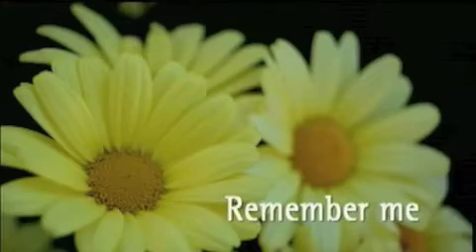A Special Gift for You! Journey to the Heart- DVD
An inspirational and transformational collaborative Photographic, Spoken Word and Musical Journey, by Daniel Gutierrez, Malcolm Watson and Joel Plimmer.

This is a journey from the head to the heart. This DVD will take you deeply into this journey with the profound, inspirational and playful words and photography of Daniel Gutierrez and the powerful and passionate music and performance of     Malcolm Watson (violin) and Joel Plimmer (keyboards). This talented trio will take you through a range of emotions from sadness to excitement, joy and blissfulness.  It will empower you to own more deeply your true connections to God, Source, the Universe and Yourself. Daniel will take you through such topics as opening our hearts, children, knowing your magnificence, money and our relationship to it, gratitude, love and more!  9 Tracks.

"Journey to the Heart is a beautiful passage through life.  It empowers you to take a look at your own life and deepen your connection to God, Source and the Universe. This DVD gently reminds us by releasing  the people, places and things that are no longer working for us and embracing the present with gratitude;  peace, abundance and unbounding love are already here for you.  In this DVD, Daniel expresses so eloquently through his own love and wisdom, words that open hearts.  This DVD is a must for all those you love in your life." Gail E. Lancaster PA.

"Journey to the Heart" is orchestrated beautifully with vivid imagery, profound words and encompassing music. This collaboration with meaningful messages is very inspiring. Daniel Gutierrez powerful voice and playful laughter took this DVD to a whole new level. Daniel's fluctuation in his voice is the instrument of an Angel and his laughter can vibrate deeply in one's heart. This is very empowering to watch and I look forward to seeing it numerous times. Thank You for this amazing creation. "Journey to the Heart" is truly a great gift!

Nadine S. Calgary Alberta, Canada